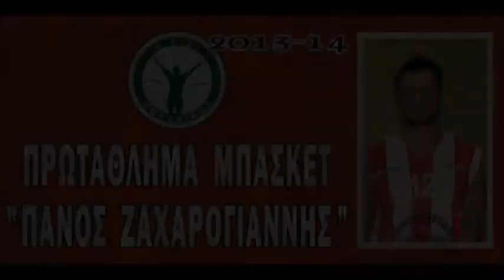Lazer Derm vs Ροζ Πανθηρες